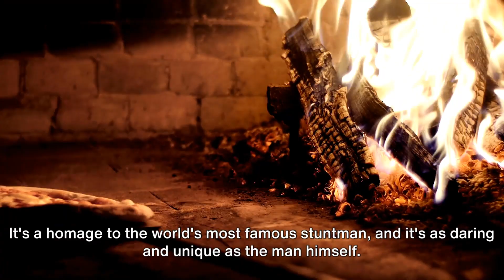Pizza Paradise: Top Pizza Spots in Las Vegas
Join us on a mouthwatering journey through the bustling streets of Las Vegas as we uncover the city's hidden gems for pizza lovers! In 'Pizza Paradise: Top Spots in Las Vegas,' we'll take you to the most delicious and unique pizzerias this vibrant city has to offer. From classic New York-style slices to gourmet pies with a Las Vegas twist, our pizza adventure leaves no slice unturned. If you're a pizza enthusiast or just looking for your next culinary adventure in Las Vegas, this video is a must-watch. Get ready to savor the flavors of the Pizza Paradise in Sin City!